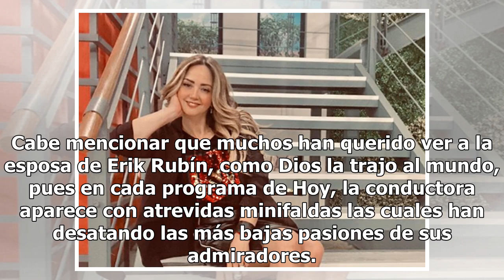Andrea Legarreta presume su cuerpazo en diminuta tanga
Con más de 100 mil likes, la conductora del programa Hoy apareció en una fotografía como pocas veces se le ha visto en su cuent...